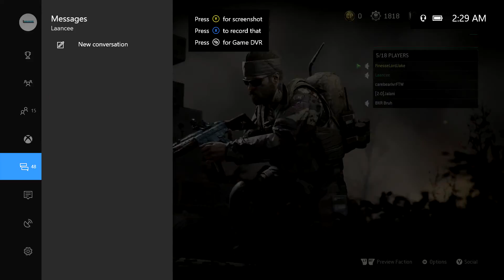Dispute vs. Alley Bandits